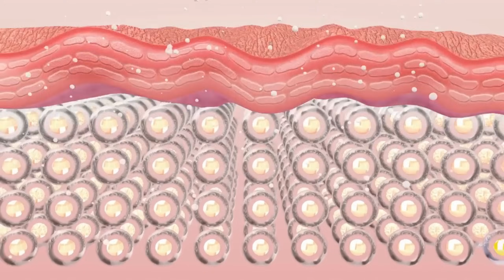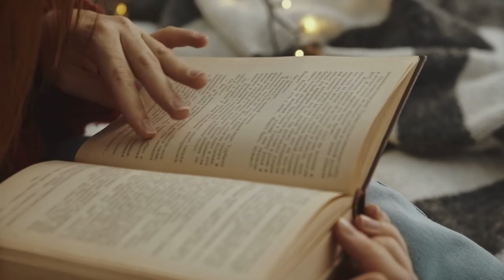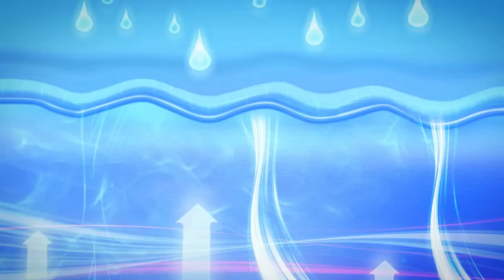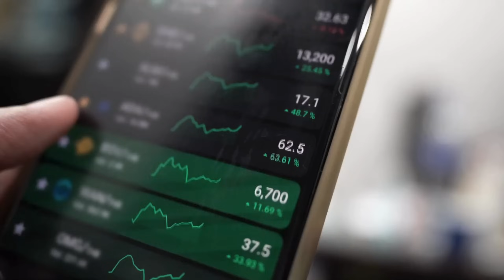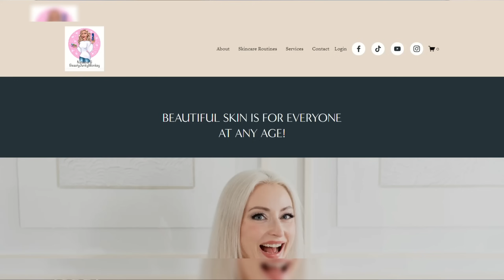Unlocking the Secret to Perfect Skin: Internet Skin Care Sensation Beauty Junky Monkey's Tips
Please send promotional items, etc to:
755 W. Big Beaver Road, Suite 1200